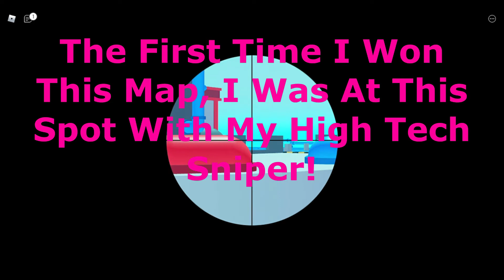Roblox Rapid: Big Paintball - Factory Map Walk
Roblox Rapid: Big Paintball - Factory Map Walk. Just taking my new Hacker Mini Gun for a walk around an empty Factory Map. I added a bonus at the end for you snipers!